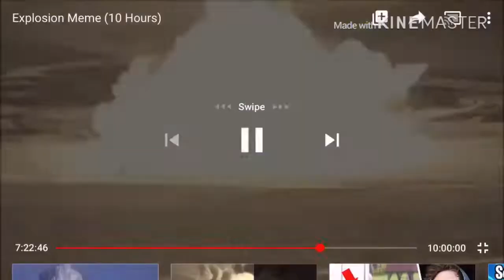Creative Destruction Mobile Montage - “Opps On Fire 🔥” (Lil Loaded)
Song: